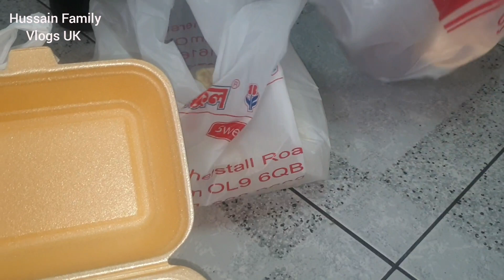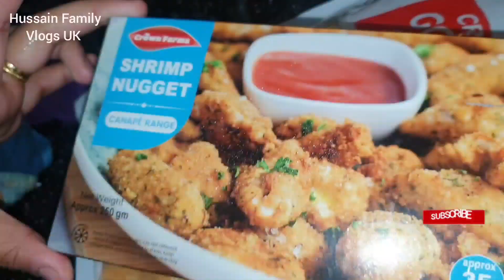27 March 2023/Today's 5th Iftar Alhamdulillah 🤲 পঞ্চম ইফতার পরিবারের সাথে করলাম আলহামদুলিল্লাহ